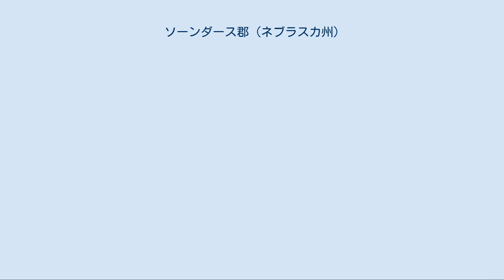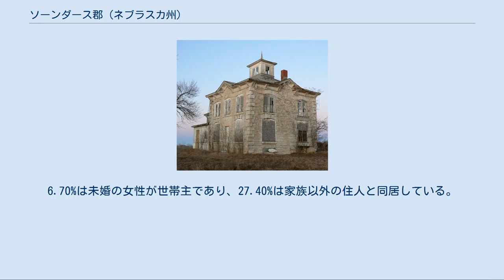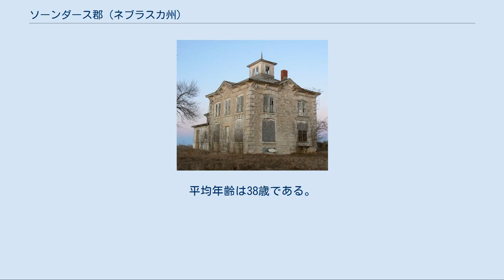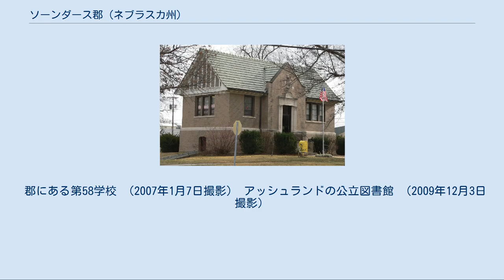ソーンダース郡 (ネブラスカ州)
ソーンダース郡（英: Saunders County）は、アメリカ合衆国のネブラスカ州にある郡。
2000年時点での人口は19,830人で、郡庁所在地はワフー (Wahoo)。
同州オマハを中心としてネブラスカ・カンザスの両州にまたがるオマハ＝カウンシルブラフス大都市圏を構成する8つの郡の1つでもある。
 ネブラスカ州のナンバープレートで、ソーンダース郡の車両は最初の数字が6になっている。
これは1922年にナンバープレートの制度を確立した際、ソーンダース郡の車両登録数が州内の郡のなかで6番目に多かったからである。
 ソーンダース郡は1856年に組織され、郡の名は昔、準州の知事を務めたアルヴィン・ソーンダースにちなんで名付けられた。
 2000年の時点での郡の人口ピラミッド 2000年の国勢調査によると、ソーンダース郡には19,830人、7,498世帯、及び5,443家族が暮らしている。
 ソーンダース郡に住む7,498世帯のうち、34.20%は18歳未満の子どもと暮らしており、62.60%は夫婦で生活している。
6.70%は未婚の女性が世帯主であり、27.40%は家族以外の住人と同居している。
23.60%は独居で、全世帯の11.90%は65歳以上の独居老人世帯である。
1世帯あたりの平均人数は2.61人であり、家庭の場合は3.11人である。
18歳未満の子どもの7.30%及び65歳以上の7.00%は貧困線以下の生活を送っている。
 郡にある第58学校 （2007年1月7日撮影） アッシュランドの公立図書館 （2009年12月3日撮影）